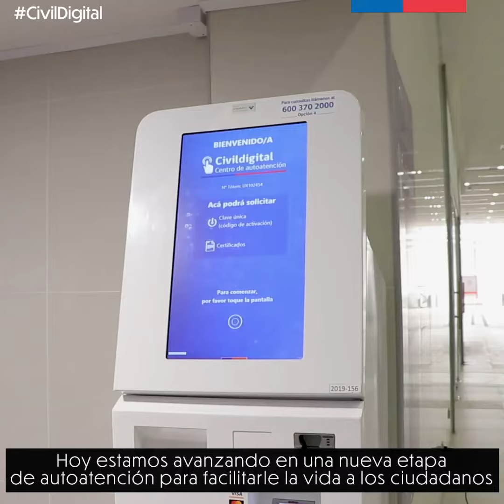NUEVOS CIVIL DIGITAL